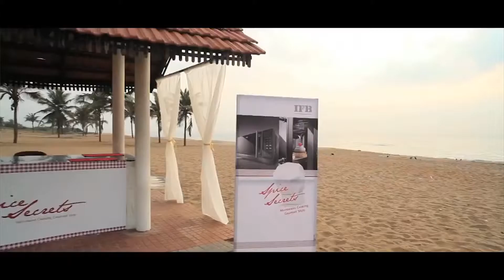IFB Master chef Promo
IFB SPICE SECRET MASTER.CHEF Brand promo Video for a web series from IFB on Microwave Oven cooking. A reality cookery show among the chennaites to battle out the best suitable for quenching the thirst of the Taste Buds... DIRECTOR - Shivaram Mony, ~ WRITER: Arun Kumar V.S ~ Ass.DIRECTOR - Suganthan B and Sai Krishna ~ PRODUCTION MANAGER - Faiz Yousuff ~ DOP-Bharadwaj Balaji ~ EDITING - Arun Kumar V.S and Sugnathan B